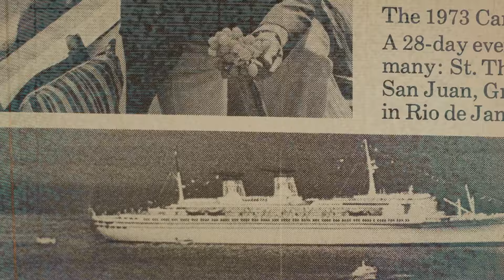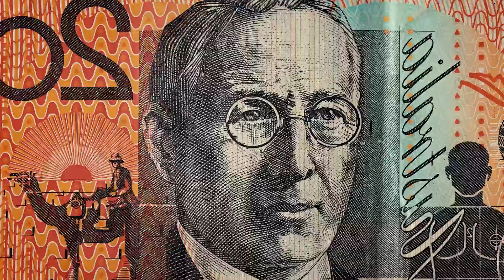Giovanni Toscano - Grazie (Visual Video)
Management e Label: Latarma Records
Visual Video by Pietro Dell’Aiuto

Testo e Musica di Giovanni Toscano
Produzione di Rootsie
Mix e Master di Filippo Slaviero

Testo:

Grazie per i regali
E per la fantasia
la musica
Per tutto quello che mi piace
Ma grazie a te che mi hai invitato
Te ne sono grato
chiedo solo cortesia
Per i miei sentimenti
Che oggi sono spenti
Ma tu mi stai simpatico
Mi ricordi anche un amico
Che voleva andare
Via! via! da quaggiù
Questa è casa mia
Era casa mia
Oggi non lo è più

Se ci abbracciamo mi viene da piangere
Sono sorpreso
E non mi aspettavo un affetto
Così sincero
Allora grazie davvero grazie
Mi sento bene, mi sento bene

Grazie
Ai miei genitori
Alle difficoltà di vita
Agli oppressori
A volte sembro stupido
Mi ricordo anche un amico
Che voleva andare